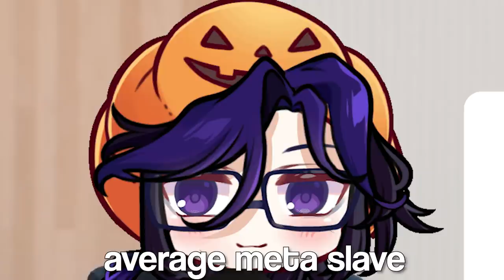SOLOING THE ABYSS WITH HU TAO AND MONA | Genshin Impact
It didn't end well for the abyss. . .
▼ EXPAND HERE▼

TIMESTAMPS
00:00 Intro
00:18 Floor 11-1
03:50 Floor 11-2
06:49 Floor 11-3

Patch Version : 2.2
Current Banner : Tartaglia / Yanfei / Chongyun / Ningguang